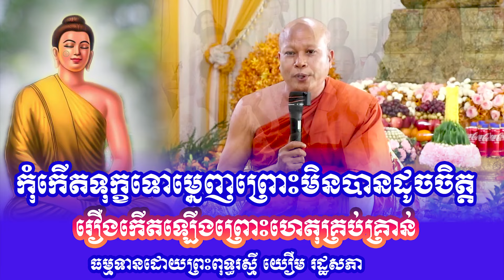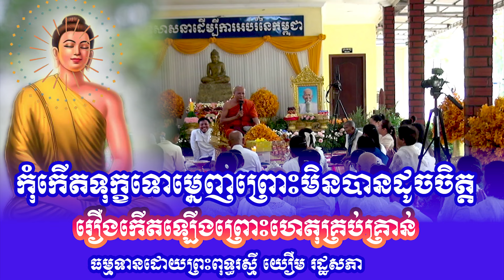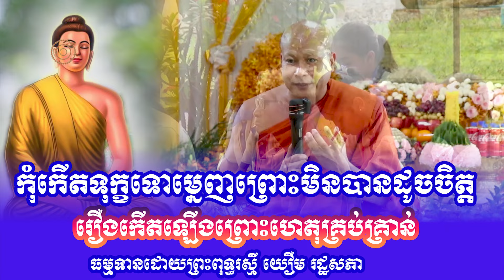កុំកើតទុក្ខទោម្នេញព្រោះមិនបានដូចចិត្តរឿងកើតឡើងព្រោះហេតុគ្រប់គ្រាន់ធម្មដោយព្រះពុទ្ធរស្មី យឿម រដ្ឋសភា